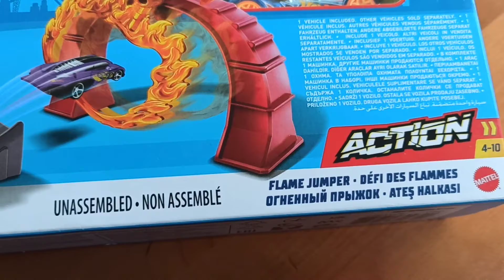Hot Wheels Flame Jumper 🔥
Great action pack!

Alot of fun